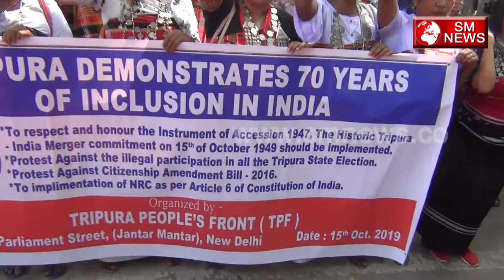Tripura Demonstrates 70 Years of Inclusion In India